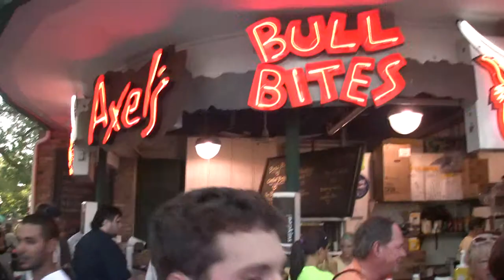Why do Minnesotans go to the State Fair.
While this appears to be a study in all the reasons Minnesotans go to the Fair, it's really a study in all the different kinds of Minnesotans.  Look at all the variety and diversity. It's amazing.